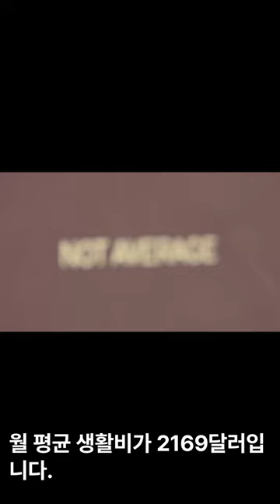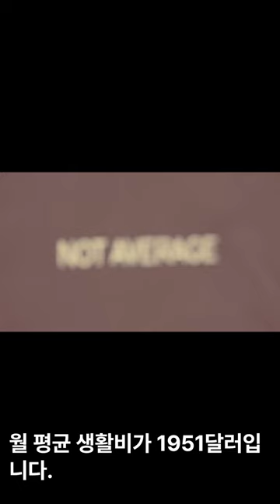2024년 물가가 가장 비싼 나라 탑10 알아보기